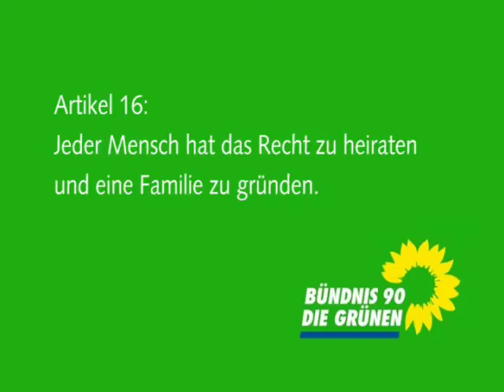Bernd Fischer: Die Bedeutung von Art. 16 der Menschenrechte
Bernd Fischer ist Sprecher der Bundesarbeitsgemeinschaft Schwulenpolitik für BÜNDNIS 90/DIE GRÜNEN. Er äußert sich zu Artikel 16 der Menschenrechte.